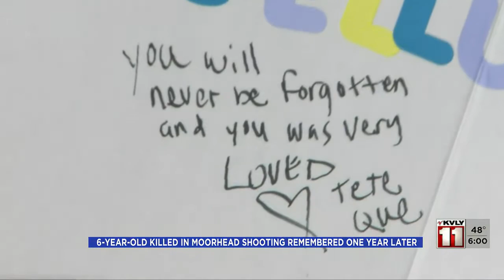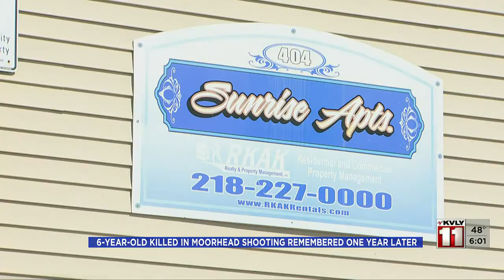News 6 year old killed in Moorhead shooting remembered one year later